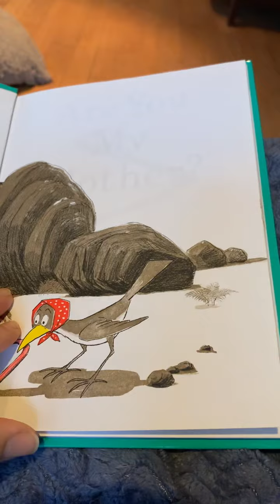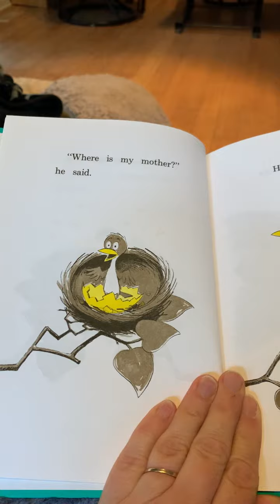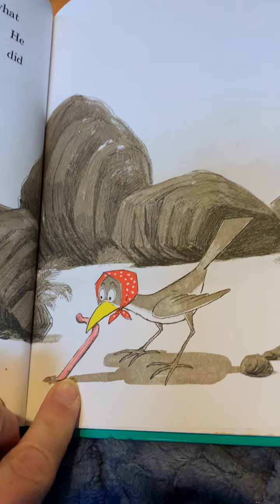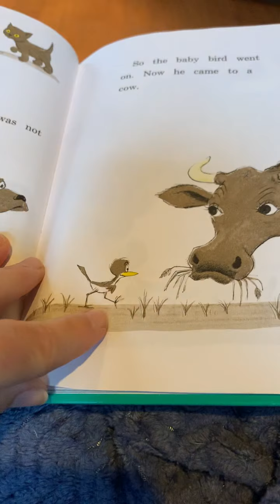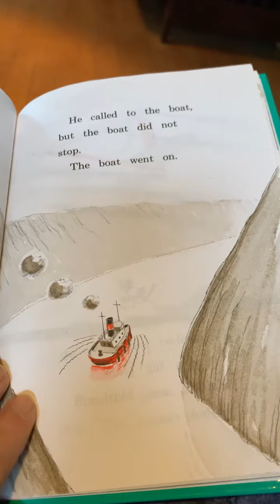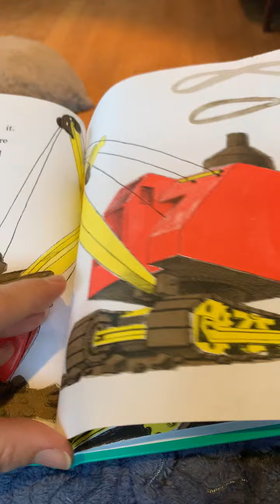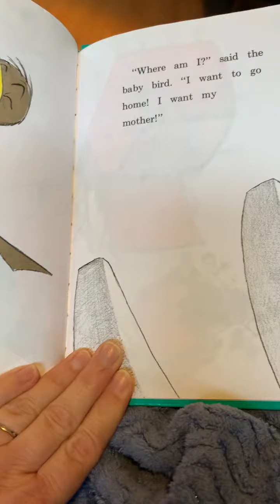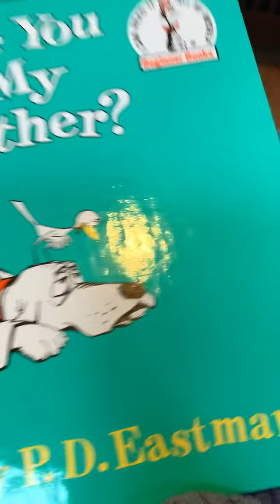Story “ Are you my Mother?”